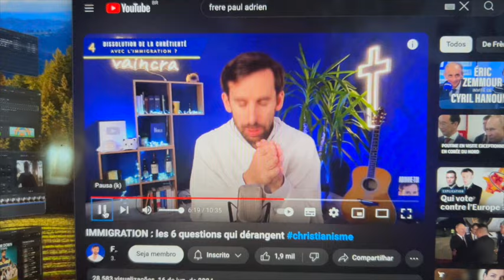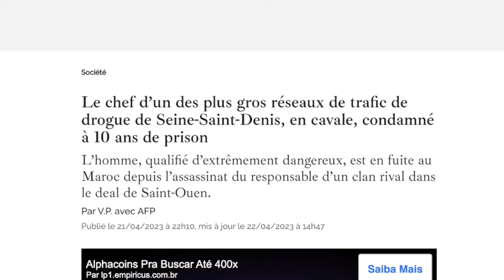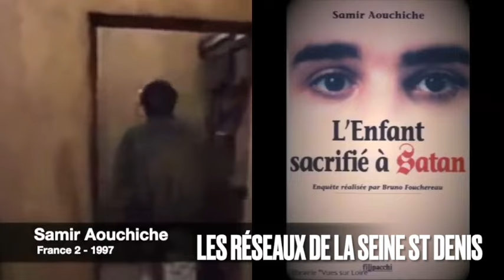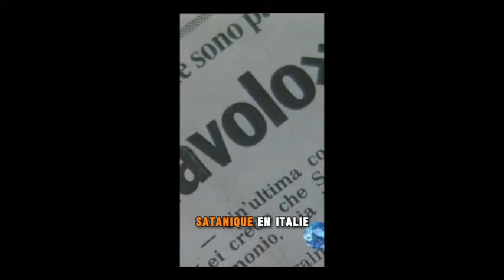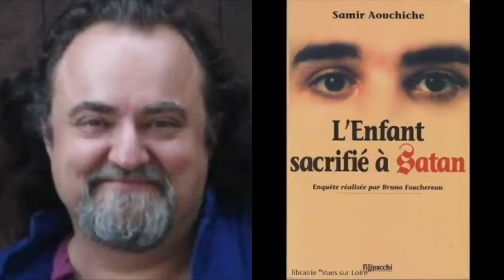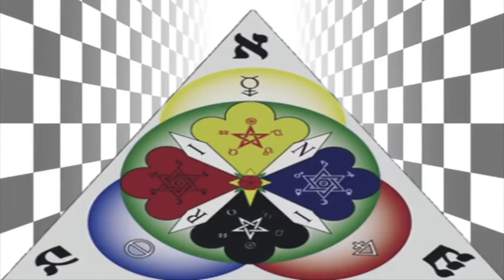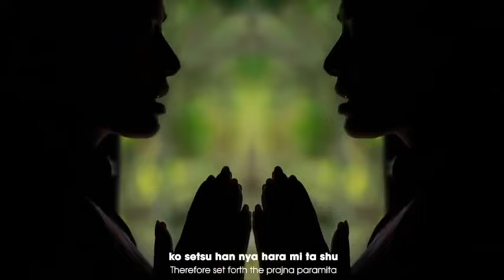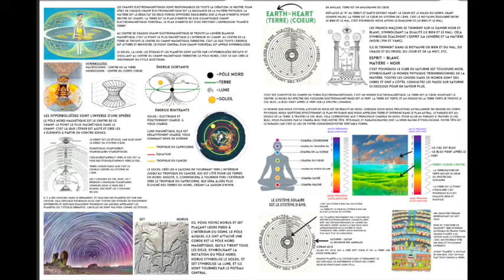DISSOLUTION ASSEMBLÉE : MACRONIE, CULTES IDOLATRES, LIEN AVEC LA PÉDOCRIMINALITÉ ET LE NARCO-TRAFIC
En période d'élections, on doit s'interroger sur le sens d'un vote au niveau étatique (les élections présidentielles et législatives) et sa portée dans la monde matériel... comme celui spirituel. Une fois fait, il est bon de regarder les idéologies (fascisme et libéralisme du côté du capitalisme / socialisme et communisme du côté du marxisme), les hommes (leurs origines familiales) et les programmes (buts recherchés).
Un simple bilan historique rapide montre le danger de ce qu'est le nationalisme : il est avant tout un rejet de l'autorité spirituelle du clergé et l'idée que l'homme peut se diriger sans morale, pour acquérir les biens et personnes dont il a besoin pour assouvir son animalité. Qu'il soit égo-centré, comme le capitalisme nationaliste, ou tourné vers la communauté, comme l'internationalisme marxiste, le nationalisme est une idolâtrie : il porte la nation comme valeur centrale au sein de laquelle se fait la vie communautaire (marxisme) et l'existence individuelle (capitalisme).
Cette "nation" n'a aucune existence que purement déclarative : elle n'est pas un clan ou une tribu comme l'entendaient les nomades des temps jadis, puisque les français sont des sédentaires. Il n'y a aucun lien génétique maternel entre les français, dont 55% n'ont pas quatre grands-parents natifs du pays. Cette "nation" n'est pas une civilisation, car elle n'a aucun souverain issu d'une révélation transcendante, formant un ésotérisme initiatique et un exotérisme religieux capables de moraliser la population. Il n'y a pas de "civilisation républicaine nationale" : 1- la république a ruiné la France démographiquement et économiquement dans les aventures coloniales ; 2- la république a dressé les français les uns contre les autres, provoquant génocides et guerres civiles.
Dans les faits, on s'aperçoit que le nationalisme est en réalité une forme d'amnésie collective, qui pousse les individus à oublier leurs racines familiales et ethniques. Les représentations mentales de la république sont toxiques, avec une prédominance de la pornographie dans les éléments mêmes de sa symbolique (Mariane par exemple, aux seins nus) : la nation n'existe pas comme telle, les éléments ethniques sont disparates et le territoire a fortement été modifié depuis des siècles. Ni base humaine, ni base spatiale, la nation est une abstraction mentale. Elle est toxique dans le sens où les valeurs affirmées ne sont conformes à aucune morale religieuse. On remarque que l''émergence d'une morale laïque a échoué sous l'effet du capitalisme et que le socialisme n'a pas su imposer ses valeurs de solidarité, d'équité entre les citoyens et de liberté collective face aux puissances de l'argent. Enfin, l'industrie chimique et nucléaire a eu un effet toxique sur les corps et la nature, sans compter sur les périls nouveaux comme les rayonnements électromagnétiques.
Bien qu'il se présente comme une solution, le nationalisme est plutôt le problème de la France. La république a soldé les bénéfices de 1.000 ans de royauté et s'apprête maintenant à offrir la France soit à l'OTAN, soit aux BRICS, deux ensembles dont ni la culture et ni la religion ne sont les siennes. Dans les deux cas, la France n'aura aucune voie au chapitre. De fille ainée de l'église et lumière des nations, la France est devenue la dernière putain de la mondialisation et une région sombre, incapable de rayonner aucune intellectualité.
L'avènement au pouvoir de l'italo-maghrébin Jordan Bardella signera une nouvelle étape dans la chute vers l'inversion de nos valeurs traditionnelles : la tradition de l'accueil des étrangers et le droit du sol, qui étaient les piliers du christianisme français. Quant à l'économie, la France a tout perdu : de ses entreprises publiques à son tissu de PME, Emmanuel Macron s'étant comporté en liquidateur au service du grand capital anglo-saxon. En votant Macron et Bordella, les français ont signé leur acte de décès et le dernier renoncement à leur existence en tant que nation et civilisation chrétiennes.

NATIONALISME: L'IDOLATRIE LAÏCARDE, LA PÉDOCRIMINALITÉ ET LE NARCO-TRAFIC COMME CONTRE-VALEURS?